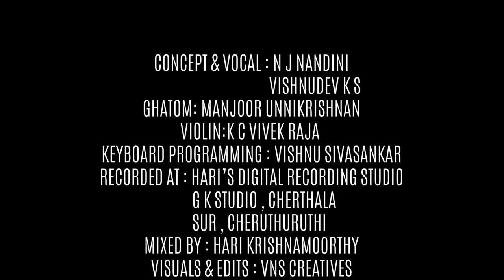Narumugaye Cover | NJ Nandini | Vishnudev KS| AR Rahman| Iruvar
Original Credits
Song:Narumugaye
Singers: P Unnikrishnan, Bombay Jayashri
Movie: Iruvar (1997)

Cover Version
Concept & Vocal NJ Nandini
                               Vishnudev KS
Ghatom Manjoor Unnikrishnan
Keyboard Programming Vishnu Sivasankar
Violin KC Vivek Raja
Recorded at Hari's Digital Recording Studio
                       GK Studio Cherthala
                        Sur Cheruthuruthi
Mixed by Hari Krishnamoorthy
Video & Edits VNS Creatives